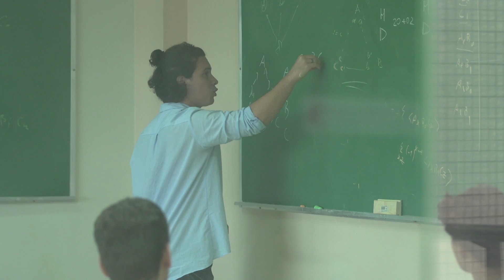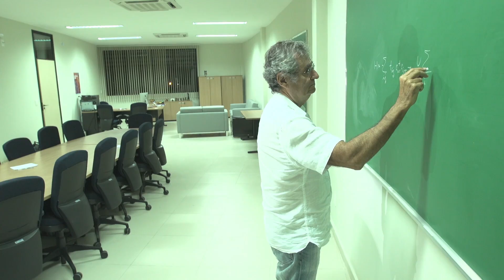International Institute of Physics | IIP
The IIP is a research institute with an international vocation, permanently facing the frontier areas of theoretical physics. Its mission is to intensify the exchange of scientific knowledge with the international community and, in particular with the Latin American community, being a pole unifying national strategic areas of theoretical physics.
O IIF é um instituto de pesquisa com vocação internacional, permanentemente voltado para as áreas de fronteira da física teórica. Sua missão é intensificar o intercâmbio do conhecimento científico com a comunidade internacional e em particular com a comunidade latino-americana, sendo um polo unificador nacional nas áreas estratégicas da física teórica.